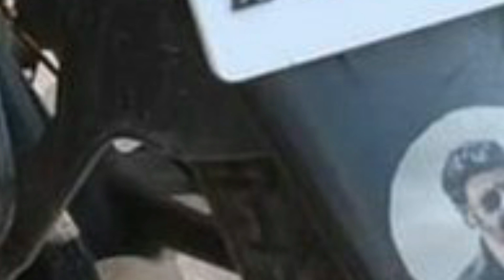nbk107 nandamuribalakrishna mytrimoviemakers NandamuriBalakrishna NBK107